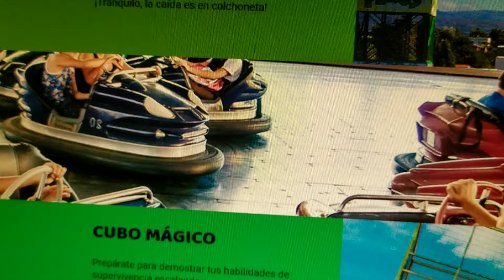Pekos Autito Chocadores